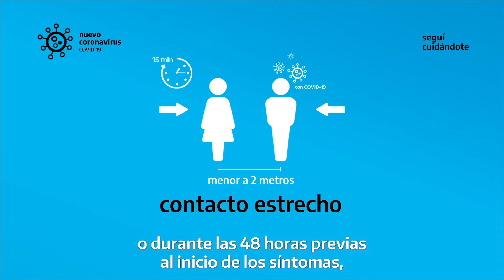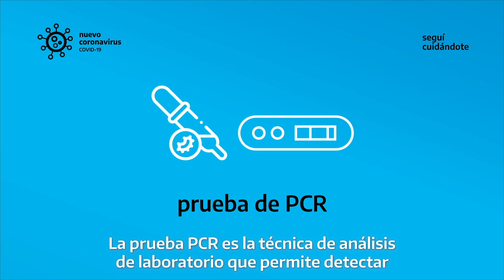Glosario Covid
En estos meses de pandemia por el coronavirus Covid-19 aprendimos muchas palabras nuevas.

Repasemos lo que significan contacto estrecho, caso sospechoso, prueba PCR y transmisión comunitaria para saber más.

Conocer es fundamental para evitar contagios, cuidarte y cuidar a los demás.

Recordá siempre que ante cualquier duda podés llamar al 120 o al teléfono de referencia de salud de tu localidad.